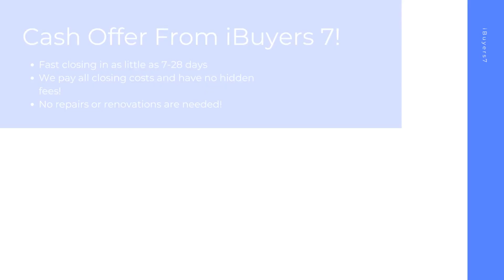iBuyers Homestead Florida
At iBuyers 7, we buy houses on a short timeline in Homestead FL to make your home selling journey hassle free. As a ibuyers companies, we pay all closing costs and have 0% commission fees or ibuyer fees.

iBuyers Near Me! Homestead FL!

iBuyers Companies! Homestead FL!

Best Home iBuyer Homestead FL!
iBuyer Near Me Homestead FL!

Sell your house hassle free in Homestead FL! At iBuyers 7, we have helped home sellers with all kinds of backgrounds from facing foreclosure, divorcing, bankruptcy, needing major repairs, facing issues with mold, water damage, and many other tough situations.  Sell your home in 7-28 days with the best ibuyer for homes of any ibuyer platforms.

Best iBuyer:

Homestead, FL

iBuyers 7 Knows About:
ibuyer Homestead FL
ibuyers Homestead FL
ibuyer companies Homestead FL
ibuyers reviews Homestead FL
ibuyer reviews Homestead FL
best ibuyer for homes Homestead FL
what is an ibuyer Homestead FL
what is ibuyer Homestead FL
ibuyer fees Homestead FL
best ibuyer companies Homestead FL
best ibuyer Homestead FL
ibuyer companies near me Homestead FL
ibuyers in my area Homestead FL
three ibuyer companies Homestead FL
sell my house to ibuyer Homestead FL
ibuyer comparison Homestead FL
ibuyer pros and cons Homestead FL
ibuyer real estate Homestead FL
ibuyers website Homestead FL
what does ibuyer stand for Homestead FL
ibuyer platforms Homestead FL
top ibuyer companies Homestead FL
ibuyer homes Homestead FL
ibuyer real estate companies Homestead FL
realtor vs ibuyer the cost of convenience Homestead FL
what are ibuyers in real estate Homestead FL
ibuyers real estate Homestead FL
best home ibuyers Homestead FL
selling house to ibuyer Homestead FL
home ibuyers Homestead FL
ibuyer house Homestead FL
real estate ibuyer Homestead FL
ibuyer home Homestead FL
ibuyer company Homestead FL